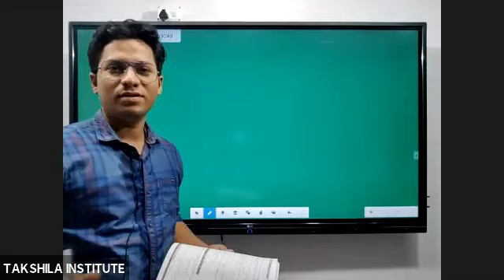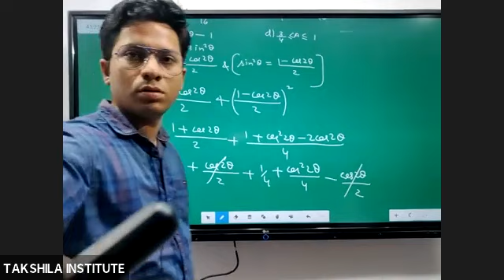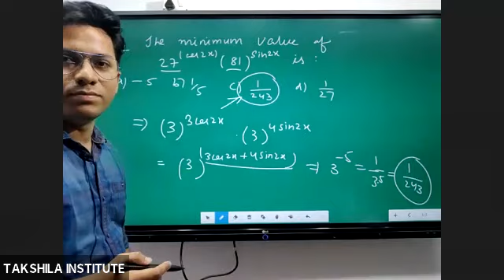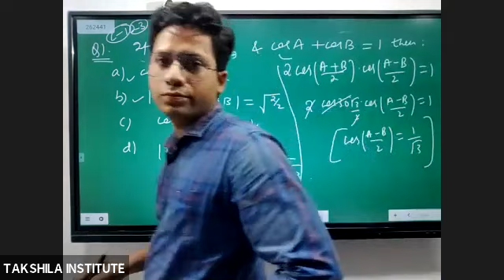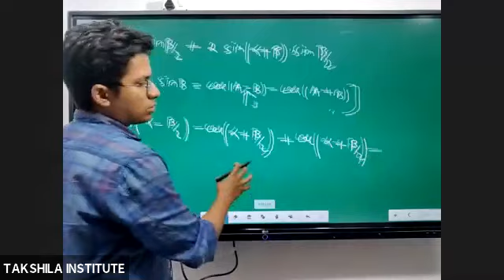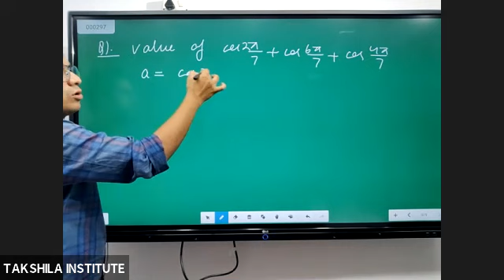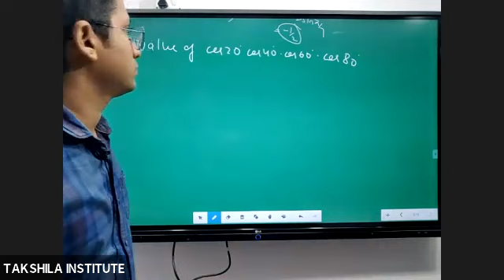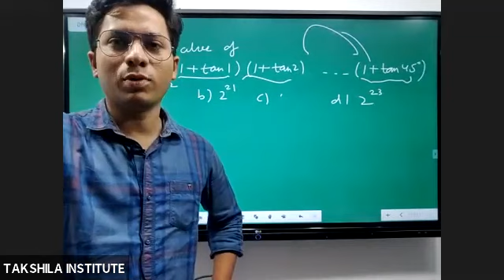JEE Repeater | MATHS TRIGONOMETRY | LECTURE - 04 | BY AKASH SIR